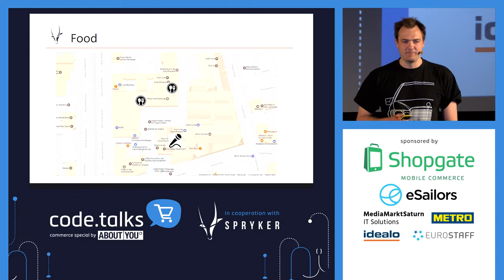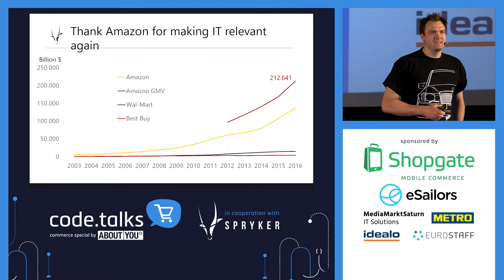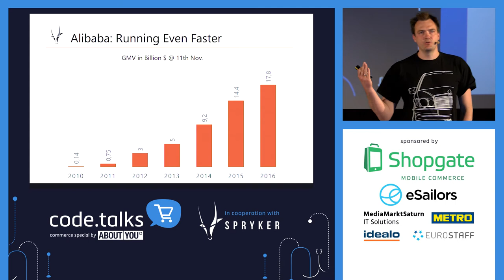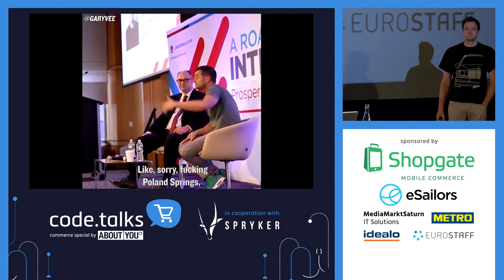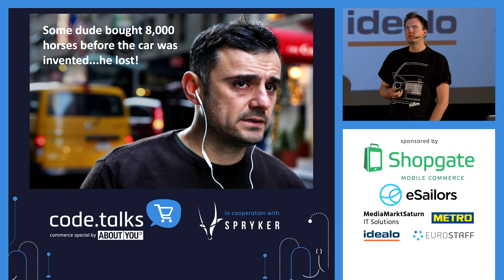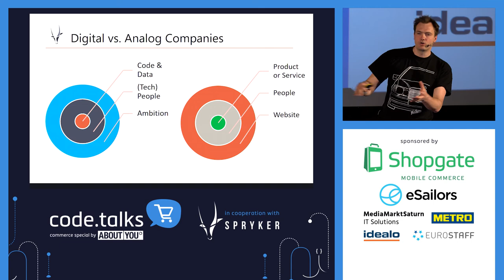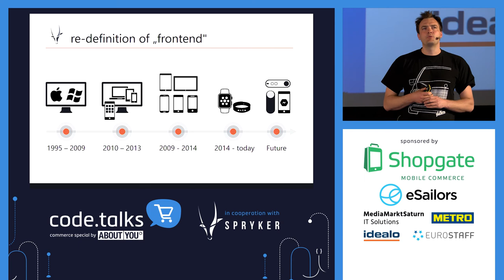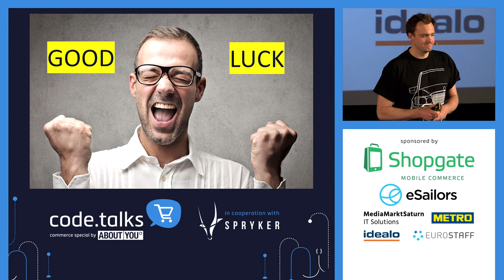code.talks commerce special 2017 - Opening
Opening
Speaker: Alexander Graf (Spryker Systems)
Alexander Graf welcomes all participants to the 2nd code.talks commerce special!